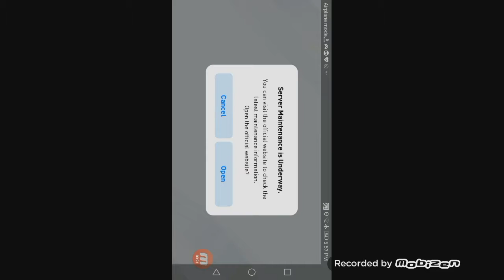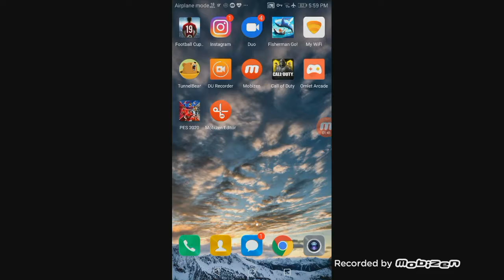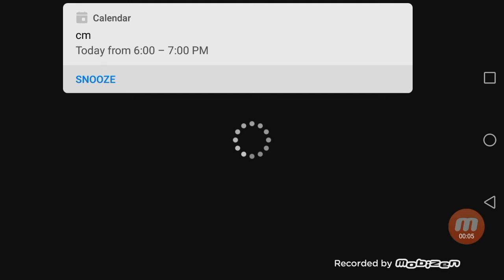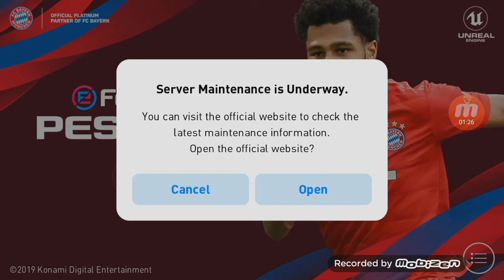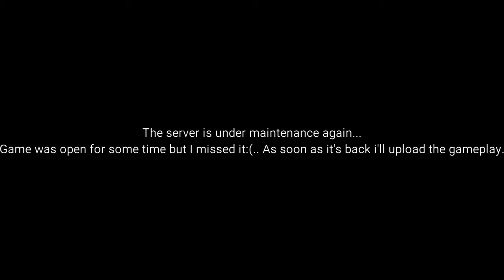PES2020 Mobile:Way to get game's homescreen!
1.download tunnel bear vpn
2.connect to japan server.
3.Open the game and you will get the home screen
I missed the game,it was open.for sometime and now again it's under maintenance.